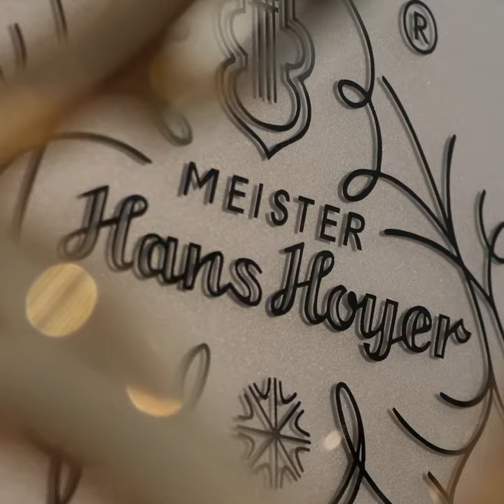Hans Hoyer 801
Eines der sicherlich beliebtesten Doppelhörner aus unserem Haus: Das Hans Hoyer 801.

Bei der Geyer-Bauweise ist das F/B-Umschaltventil als Nachsatzventil angeordnet. Die vier in einer Reihe plazierten Ventile lassen einen besonders guten Luftfluss zu und erlauben Ihnen somit ein flexibles und ungehindertes Spiel in allen Lagen. Das meistverkaufte 801 wird seit Jahrzehnten tausendfach gebaut und dabei permanent weiterentwickelt. Durch die qualitativ hochwertige Bauweise ist das Modell sowohl für den Anfänger als auch für den angehenden Profi bestens geeignet. Standards sind die bekannten Features wie Goldmessingmundrohr, verstellbarer Fingerhaken und Daumendrücker. Des Weiteren können Sie wählen zwischen Schnurmechanik und 3B-Gelenksystem sowie zwischen Messing und Goldmessing.

Technische Merkmale:

F/B-Doppelhorn, Bohrung: 11,9 mm, Schallstückdurchmesser: 310 mm (M), Goldmessingmundrohr, verstellbarer Daumendrücker, dreidimensional verstellbarer Fingerhaken, 3B™ Gelenksystem

Optionen:

Goldmessing, abschraubbares Schallstück, verstellbare Handstütze (Flipper)